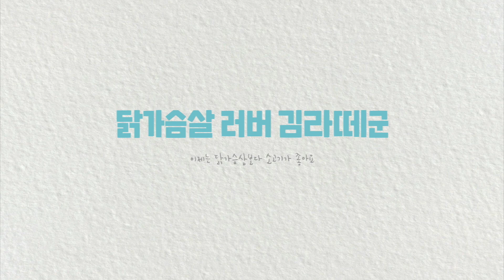[Eng cc][latte short clips] 닭가슴살 먹는 아가, 어린이 라떼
MORE